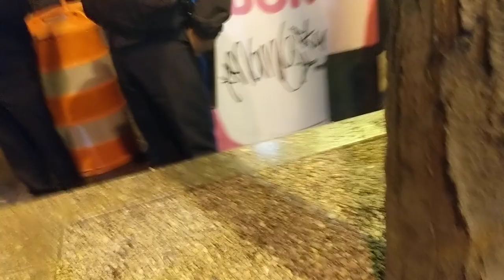This is Philadelphia!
Broad Street near City Hall after Eagles win.